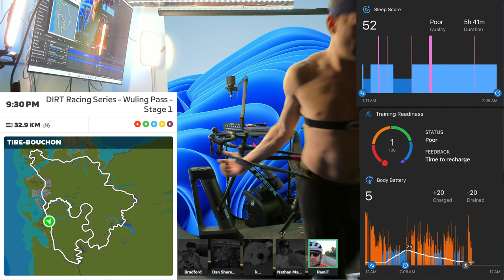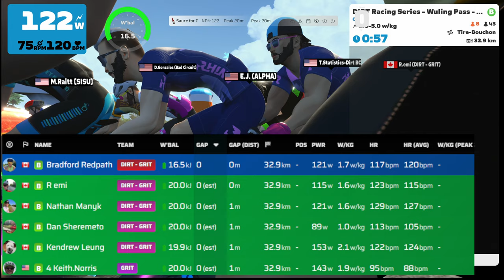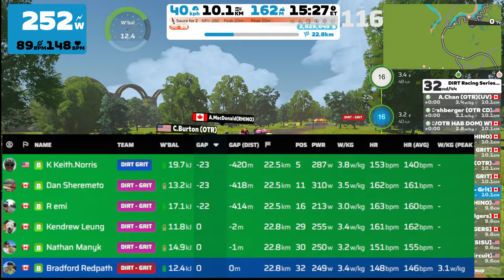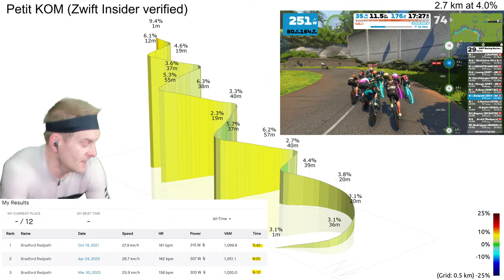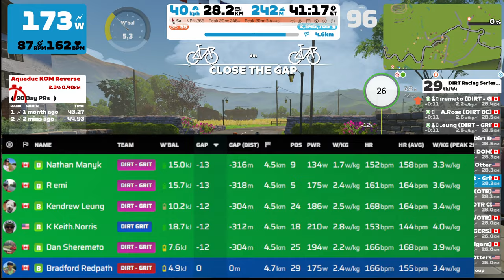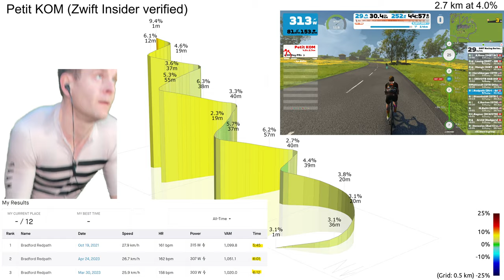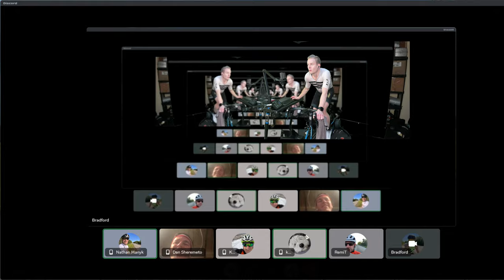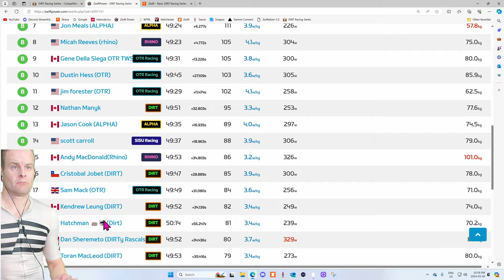DIRT Racing Series - Stage 1 Wuling Pass Emerald - Tire Bouchon France - 4K Broadcast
DRS DIRT Racing Series - 4K Race Footage
Wuling Pass - Stage 1
Team: Dirty Rascals Grit
0:00 Intro
0:01 Pre-Race Team Chat
4:05 Let's Talk/My Race Overview
10:30 Race Start
11:10 Start Petit KOM
14:40 Dropped Main Group on Climb
21:00 Ballon Sprint Reverse (23 Seconds)
39:35 Dan Starts his Break
43:30 My Chase Group catches front group
45:25 Chase Group Tactics
48:35 Aqueduc KOM Reverse (FAL)
49:52 Dropped for Good, brutal
54:50 Petit KOM
58:20 Remi & Keith Race Finish
1:01:02 My Race Finish
1:01:40 Post-Race Banter